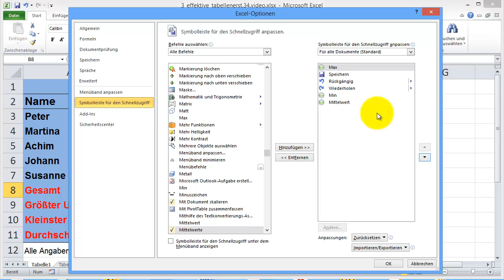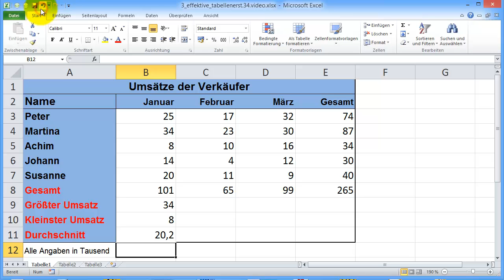Excel 2010 Aufbau Part 32 Gängigen Funktionen Tastenkombinationen zuweisen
Hier in diesem Tutorial zeige ich Ihnen, wie Sie den gängigen statistischen Funktionen, wie Max, Min und Mittelwert, Tastenkombinationen zuweisen. In Excel 2010 ist dies nicht mehr so einfach möglich, wie in früheren Excel-Versionen. Es gibt aber einen Trick, wie Sie sich solche Shortcuts dennoch anlegen können.